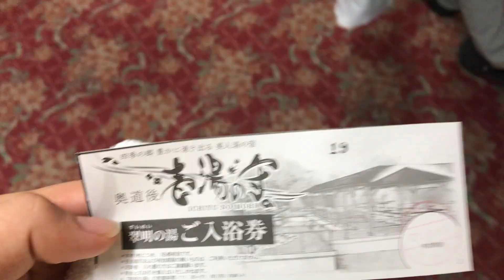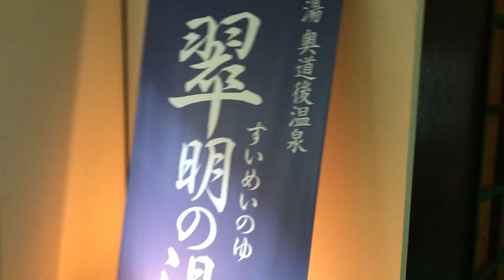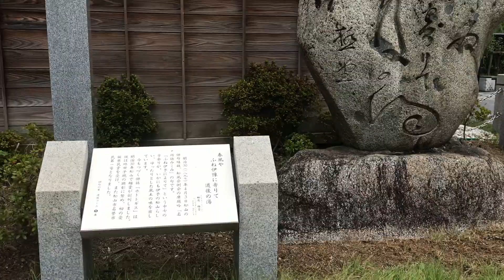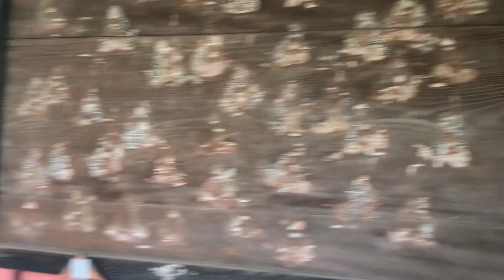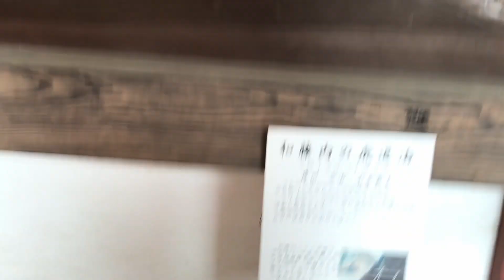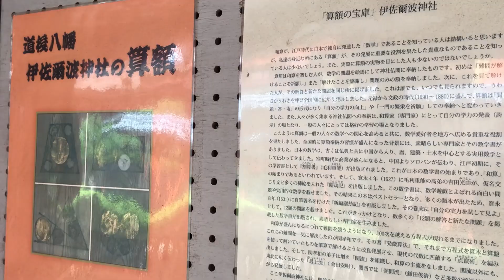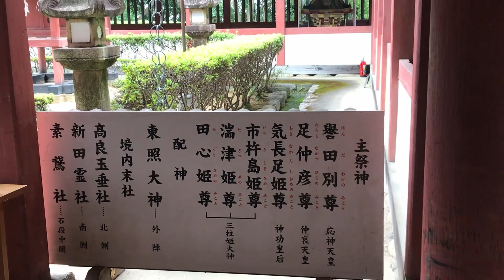【Vlog】Mきゃい愛媛への旅 ~Part4~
はいどうも森島です。
この動画では前回から登場した友達に引き続き案内してもらい、愛媛県の由緒正しき神社を訪れてきました。

リクエストはコメント欄で受け付けております！

【使用楽曲】
「和風のお便りコーナー」by 天休ひさし 様